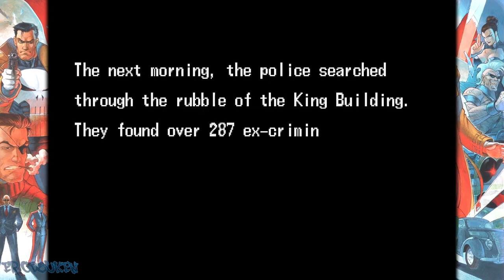The Punisher - MvCFC (PC/Steam) - Punisher Playthrough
Before the versus series, before CoTA and MSH, and before those two marvel snes platform beat'em up games, there was The Punisher arcade game, the first Marvel game Capcom made. Frank Castle lost his family and became the Punisher, hunting down those who are guilty. Also, a second player can join in as Nick Fury.

I go through the Punisher Arcade game, the bonus game in the Marvel vs. Capcom Fighting Collection: Arcade Classics, as the P1 character, the Punisher himself. We're gonna take down the Kingpin and his men.

00:00:00 Startup/Intro/Title
00:01:09 Stage 1: Back to the War
00:03:56 Stage 2: Raid on Pantaberde
00:07:45 Stage 3: Waterfront Warfare
00:13:35 Bonus Stage
00:14:04 Stage 4: Death on Rails
00:19:41 Stage 5: Kingpin's Wrath
00:27:25 Last Stage: Final Punishment
00:37:45 Ending/Credits